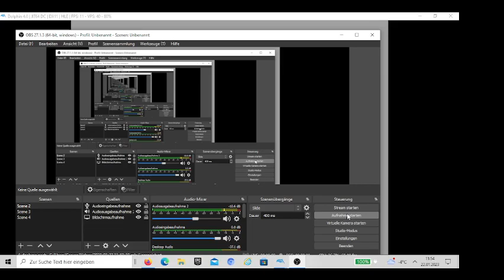Manic Mallets - DRAW - Mario Party 5